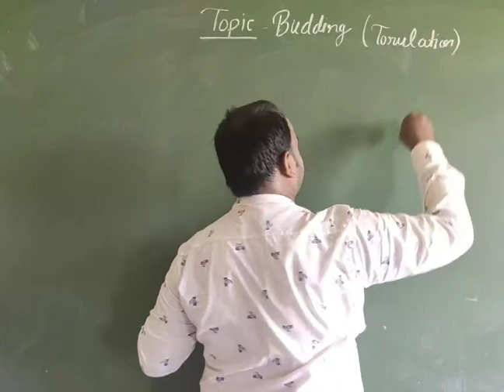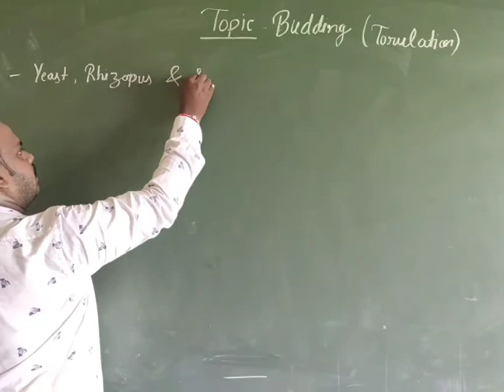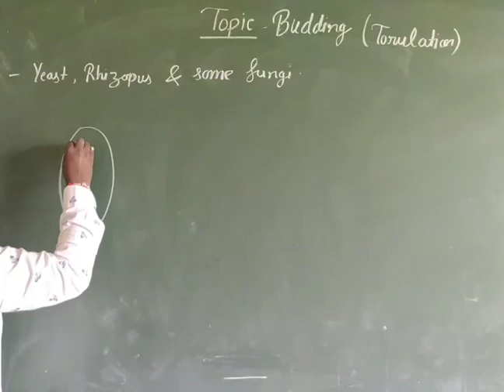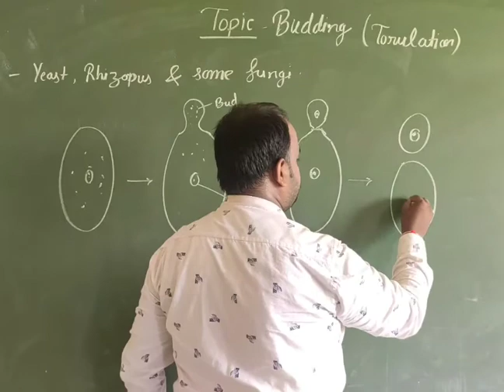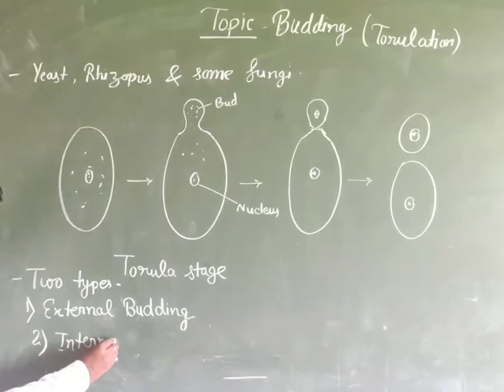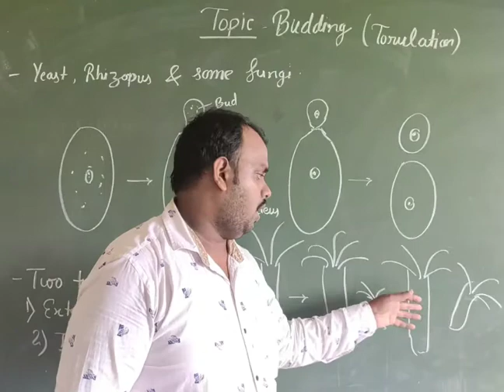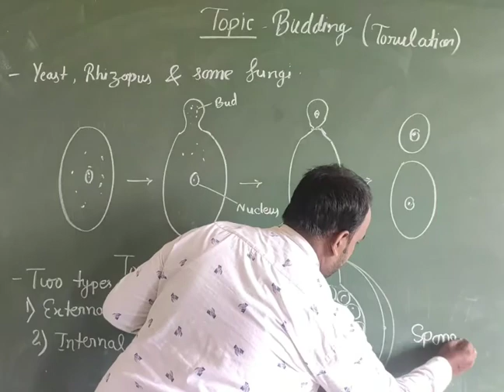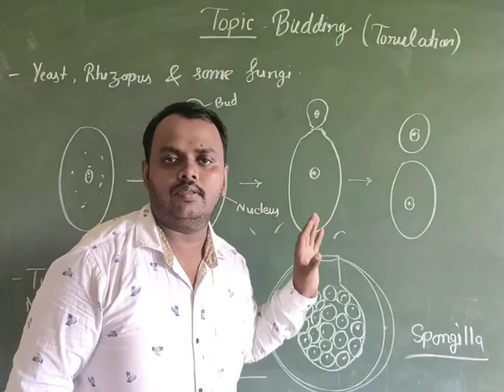Budding (Reproduction part - 3)